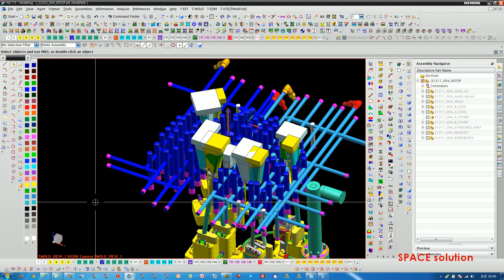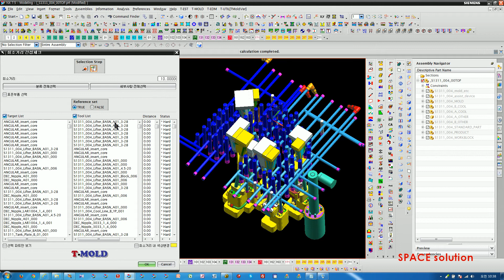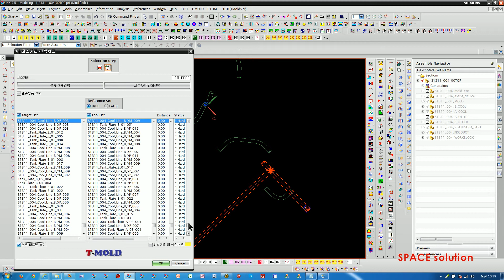New 간섭체크 기능 v131217 01